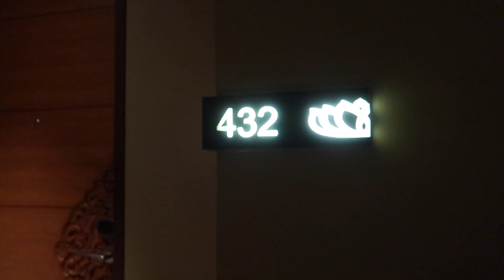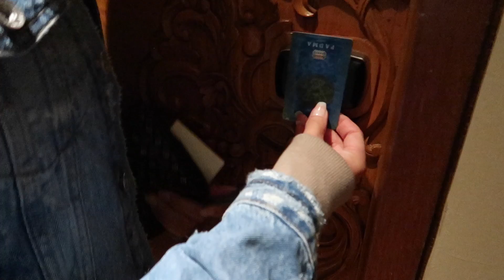VLOG BALI 🌴 JANUSZ NA WAKACJACH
Witajcie w kolejnym filmiku 😎
Kolejny Vlog z Naszej podróży do Azji ✈️🌴🌏📷🎬
Dron znów w akcji 🎬
Kolejny dzień na rajskim Bali 🌴 🏖
Zwiedzamy na rowerach i poznałyśmy Janusze Wakacji 😂
Bali jest piękne 😍
Piękne ujęcia z drona ❤️

Do komentowania i 👍🏼😘

oraz obserwowania Nas na:
FANpage:misiaikicia
SNAP: misiaikicia

Dzięki 😘😘😘😘
wkrótce wiecej VLOG ów z BALI ❤️
misiaikicia